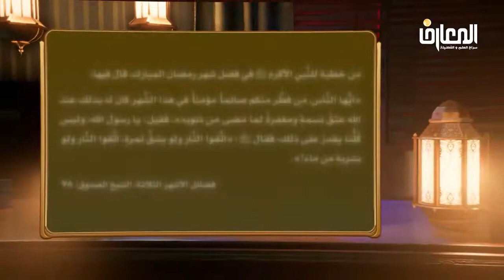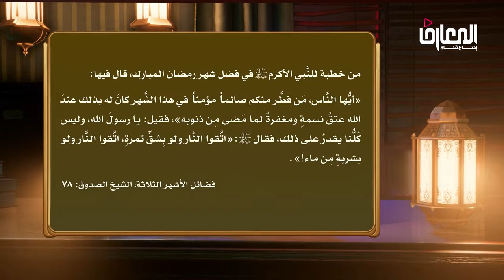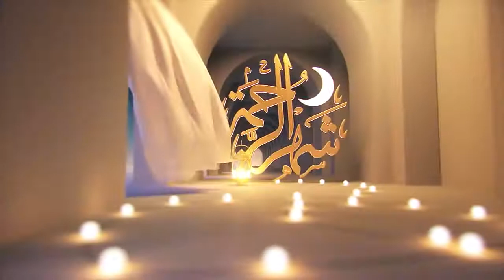السيدعادل العلوي / نسمات رمضانيه 4 – عبقات من شهر رمضان المبارك